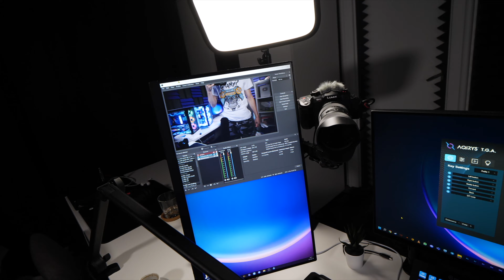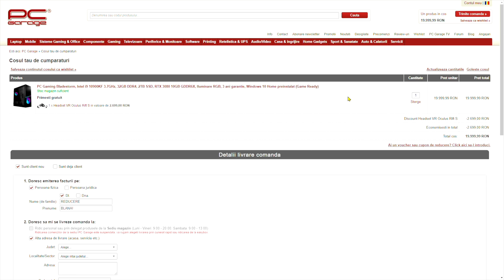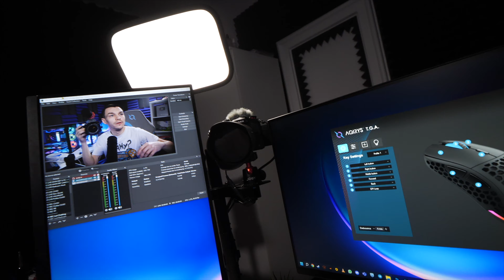CAT CASTIGA UN FRIZER INCEPATOR?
Minim un video nou in fiecare zi → ora 10:00 si ora 15:00
Design realizat in colaborare cu